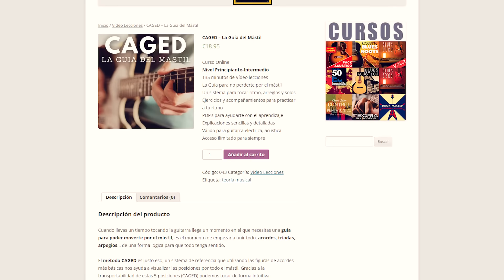El Secreto para Tocar Mejores Melodías: Triadas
Mira cómo puedes tocar de todo: Rítmicas, Arreglos, Solos, etc., con tan solo apuntar a la triada del acorde que está sonando en el momento.

Vamos a practicarlo en una progresión de G – C – D, donde ponemos en práctica lo que acabamos de decir. Practícalo tanto con guitarra acústica como eléctrica porque los conceptos son los mismos y tienes arriba el acompañamiento para que te pongas manos a la obra.